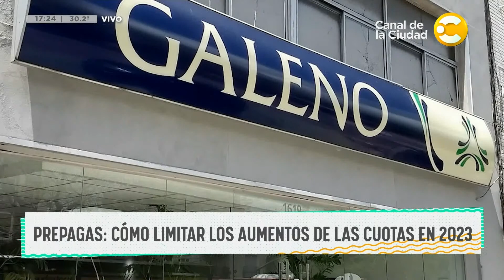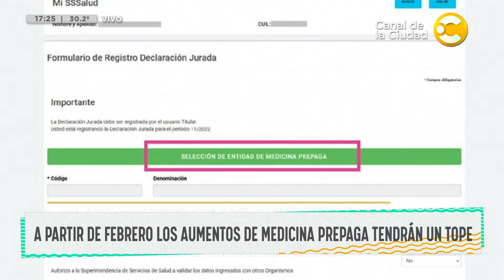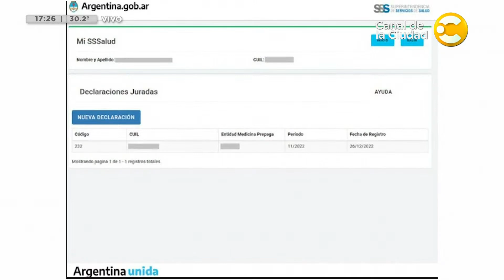Aumentos 2023: las cuotas de medicina prepaga tendrán un tope │ Desperezate │ 02-01-23